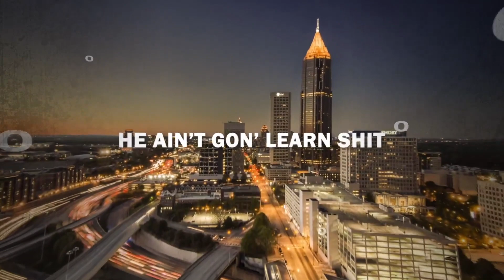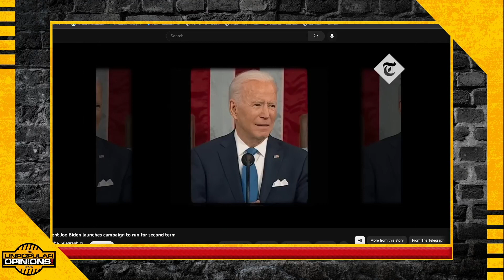THE UNPOPIN SHOW MUST GO ON!!!! WITH Guest co host Princess Ivori!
Season 4 with Guest co-host @princessivori as she shares stories of a misunderstanding with another hip hop icon at a baby shower and more!!!

**Connect with T-Storm on Twitter, Facebook and Instagram: @therealtstorm
**Connect with Mike Swift on Facebook and Instagram: @iamdjmikeswift
**Connect with Mike Swift on Twitter: @djmikeswift